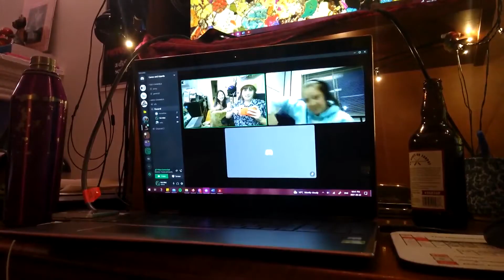June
All the videos that I preserved in the month of June in the year of 2021. Note I said preserved, that is because after the boat ride where we saw eagles and lightning I made the mistake of being helpful. In aiding my friends to dock the boat, my phone (which was in the front pocket of my overalls) jumped ship into the water. We were able to do a Titanic-style deep dive rescue (set to "My Heart Will Go On") in which Charlotte risked the lightning and sacrificed her socks to retrieve it. It came alive a few days later, and I salvaged the boat ride videos. However, I was a fool, for I thought the phone would continue to live and I could obtain the other videos on another day. To my dismay and despair the phone caught a grave illness and passed completely despite multiple attempts at revival, and the memories of how I spent most of the month of June died along with it. In the future I shall be sure to never lend a hand to my friends in need in order to avoid such instances. Cheerio.